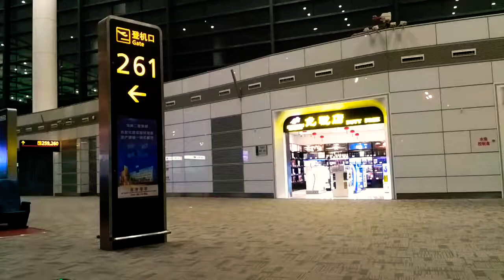zhengzhou international airport.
For corona virus in china,,,only 8 to 10 people in the whole airport..feeling horrible🤐